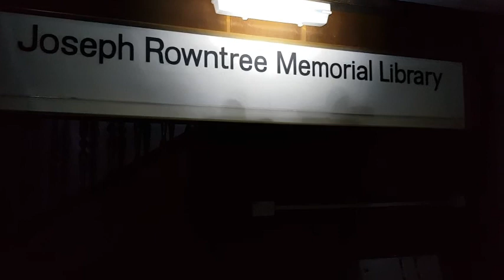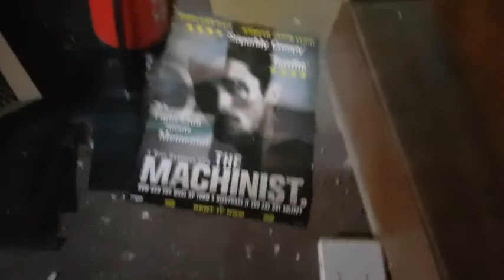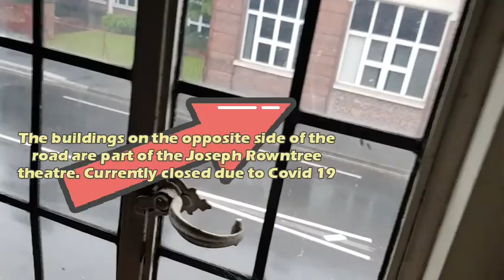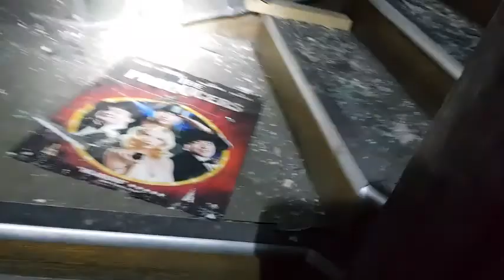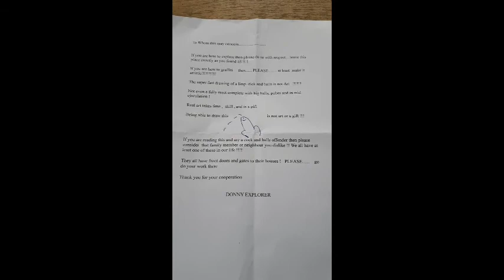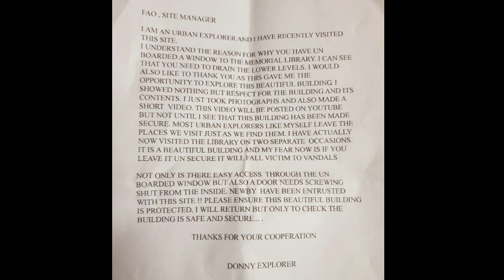York chocolate factory/ Abandoned Joseph Rowntree memorial library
Exploring this beautiful grade two listed building in York. Urban Exploration requires been in the right place at the right time. Although I was disappointed not to make it up onto the roof of the main factory I still count my blessings that I did get the chance to explore this beautiful building. As I said in the video the site owners are now aware that I had been in and have now fully secured the library again. As I said in my letter to them they have been entrusted to look after the site while they carry out the regeneration work.   I am satisfied and trust they won't make the same mistake again.